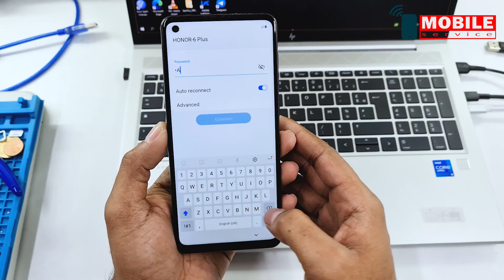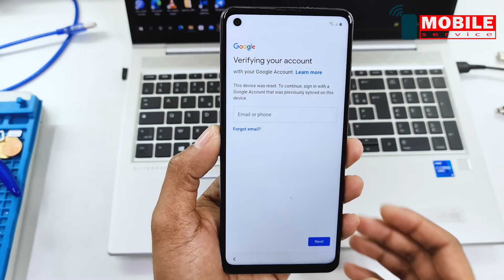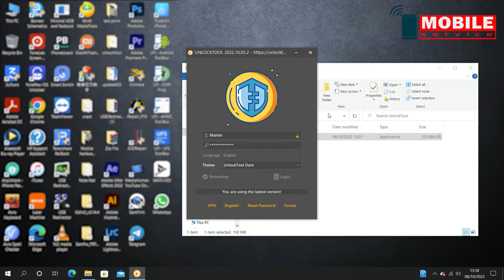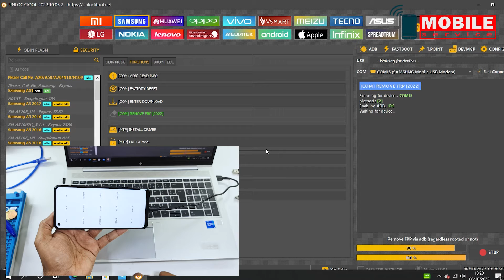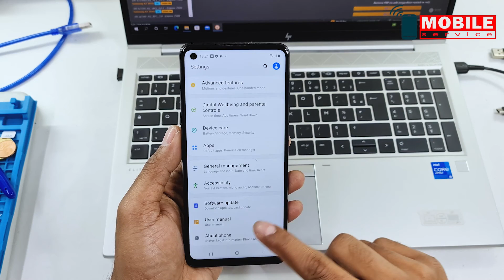Samsung Galaxy A21s Frp Google Account Bypass By UnlockTool 🔥🔐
In this video I will show you how to reset google account samsung galaxy A21s